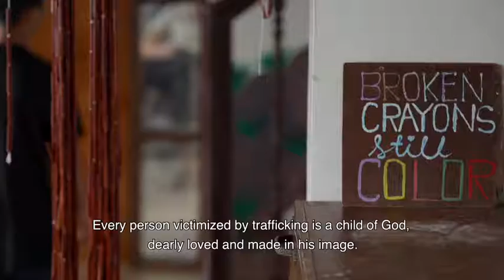Sunday School Thoughts With Scott - Sunday, September 13, 2020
Join Jamey Batten today for a Sunday School devotional.

Please continue to pray for Scott Moore as he recovers!

CCLI: 53324
CSPL: 20217434